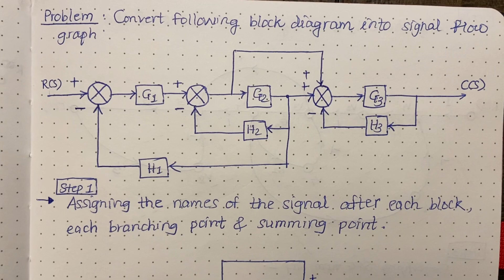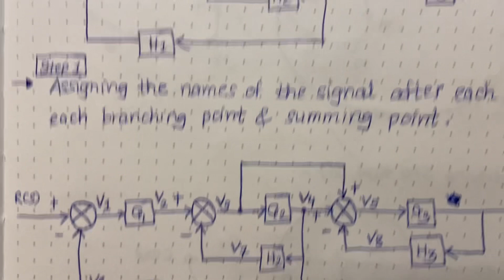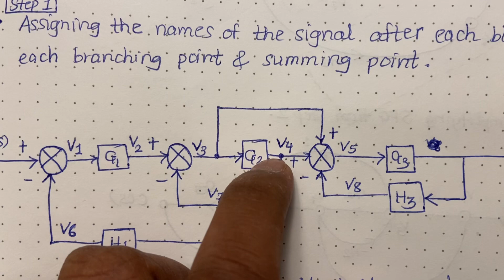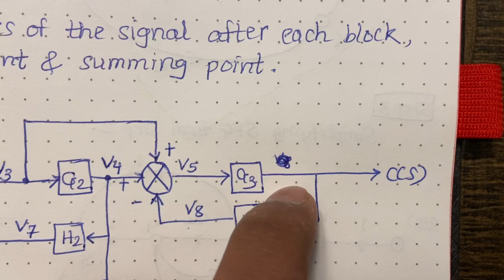How to convert block diagram to signal flow graph explained in Hindi#controlsystem